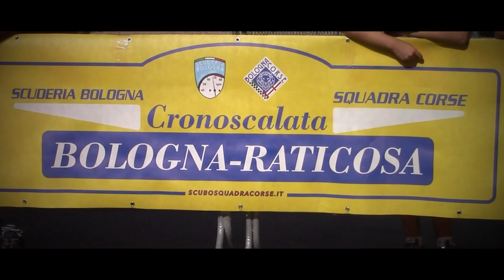Bologna-Raticosa 2024 || Francesco Amante || Alfa Romeo Super Sprint 2000